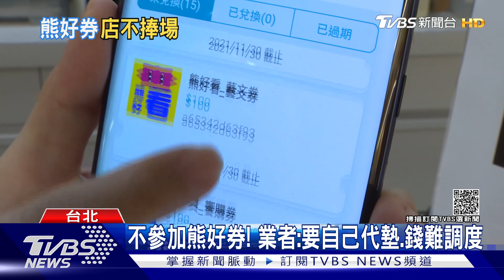熊好券熱度低! 北市僅6.8%店參與 遭議員批｜TVBS新聞